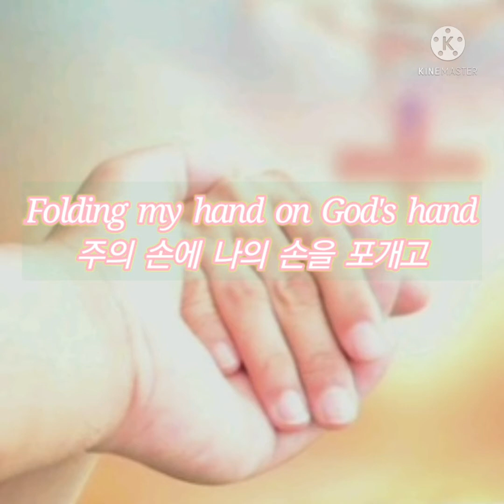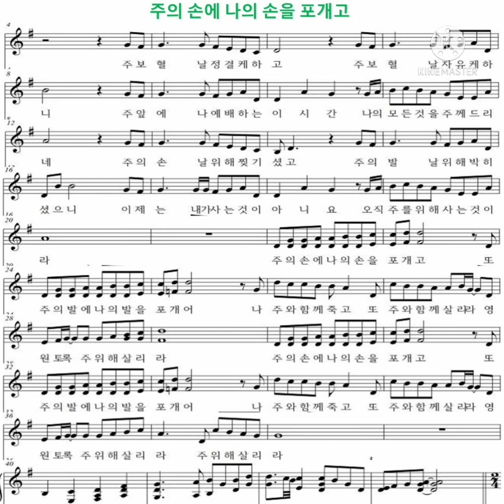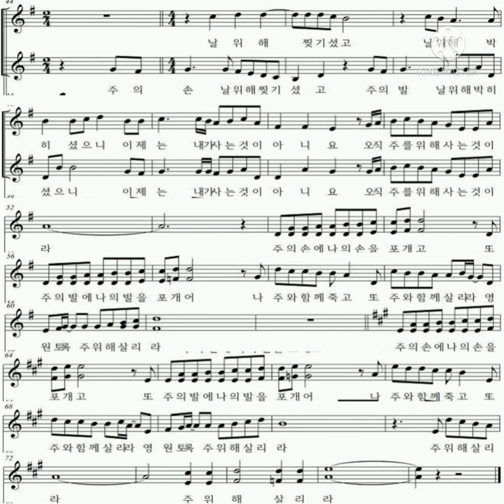Folding my hand on God's hand (주의 손에 나의 손을 포개고 2013), Clarinet Duet / 주영광 작사, 작곡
주 보혈 날 정결케 하고
주 보혈 날 자유케 하니
주 앞에 나 예배하는 이 시간
나의 모든 것을 주께 드리네

주의 손 날 위해 찢기셨고
주의 발 날 위해 박히셨으니
이제는 내가 사는 것이 아니요
오직 주를 위해 사는 것이라

주의 손에 나의 손을 포개고
또 주의 발에 나의 발을 포개어
나 주와 함께 죽고
또 주와 함께 살리라
영원토록 주 위해 살리라

나 주와 함께 죽고
주 위해 살리라

주의 손에 나의 손을 포개고(포개고)
나 주와 함께 죽고
주 위해 살리라